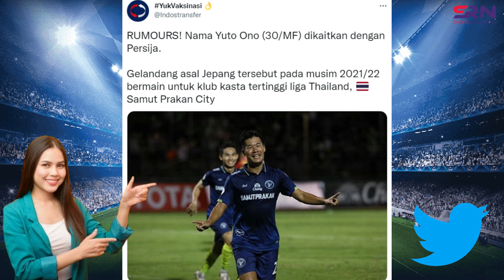Berita Persija Hari Ini‼ Welcome To Persija, Yuto Ono – New Player [Update Bursa Transfer Persija]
persija
persija jakarta
berita persija
persija hari ini
berita persija terbaru
berita persija hari ini
info persija
persija day
berita terbaru hari ini
persija transfer
transfer pemain persija
pemain baru persija
pelatih baru persija